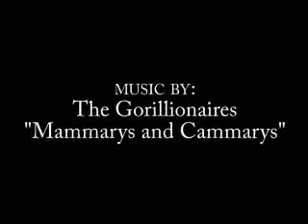GANGSTAS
Long-lost footage of a once gangsta-fueled PI:EO